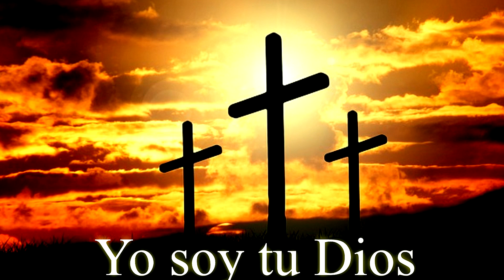YO SOY TU DIOS //ENRIQUE DE TARANCÓN Y JAIRO (SU HIJO)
Esta semana os dejo un nuevo cover Yo soy Tu Dios que e tendido el privilegio de poderla grabar con mi niño Jairo con ta solo 12 años sirve al señor desde que nació no hay mayor privilegio que tu casa pueda servir a dios gracias padre por dejarme adorarte

interpretes: Enrique de Tarancon y Jairo
autor: Enrique de Tarancon